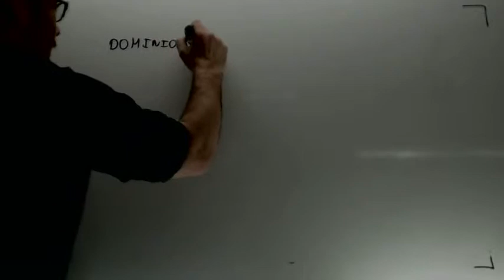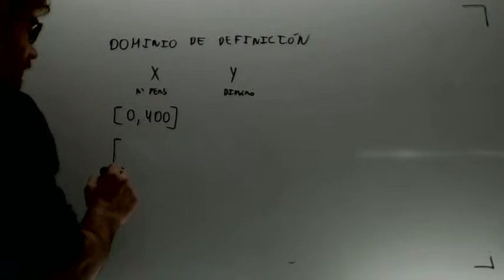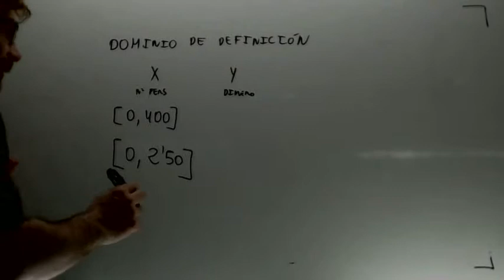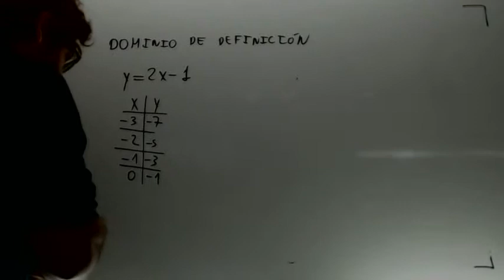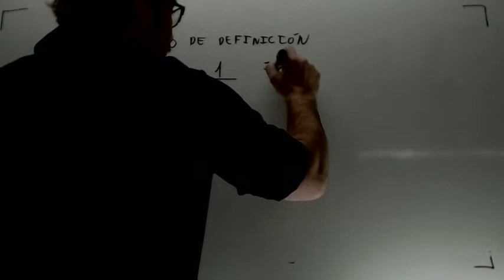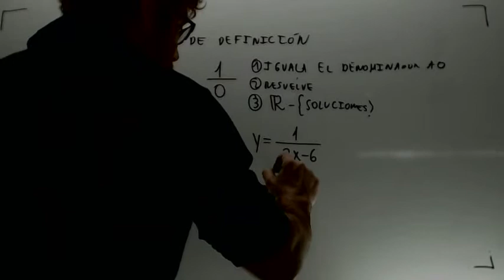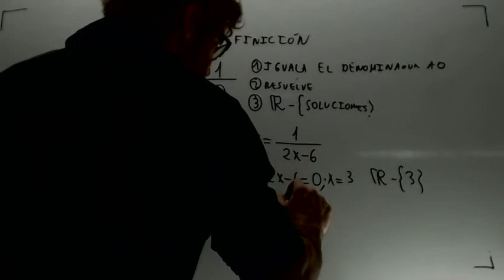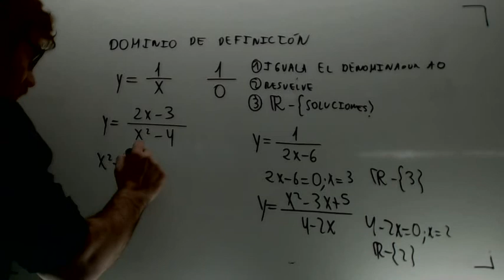Dominio de funcion con denominadores Matematicas 4º ESO B Academia Usero Estepona